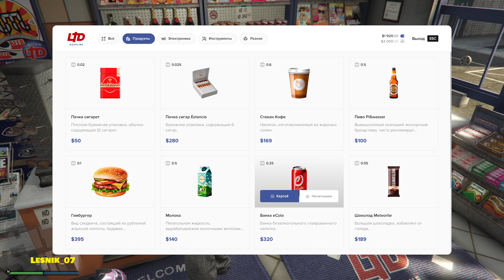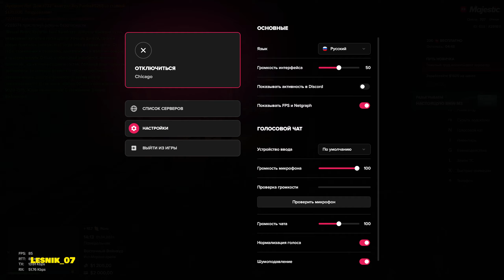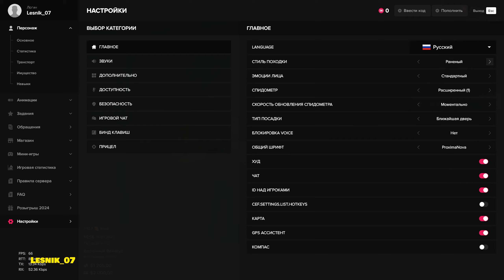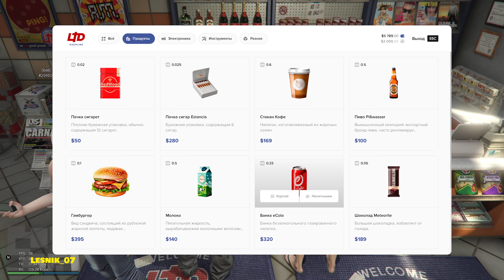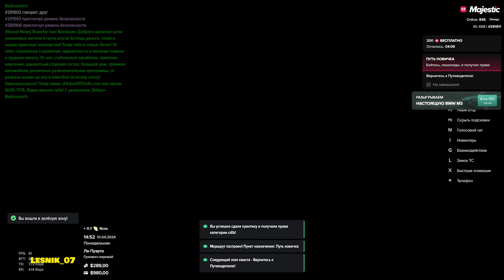THE BEGINNER'S PATH IN GTA 5 MAJESTIC RP!